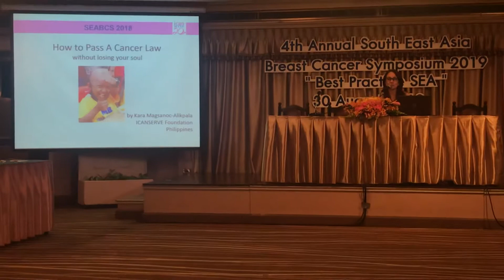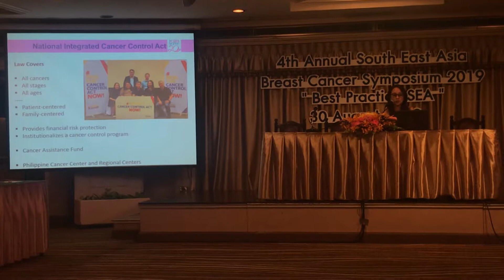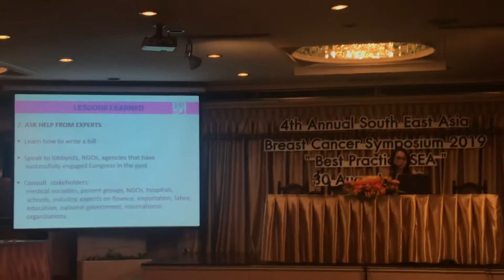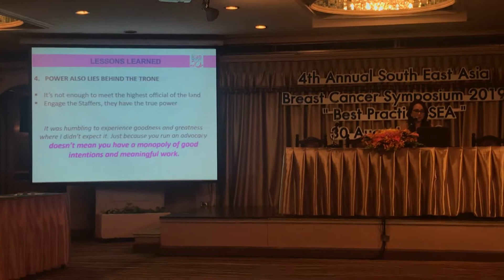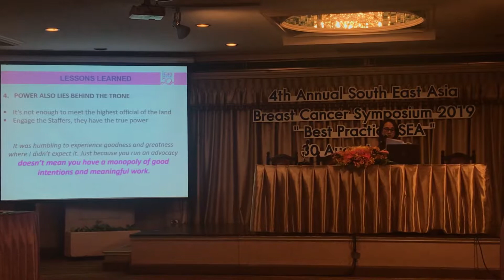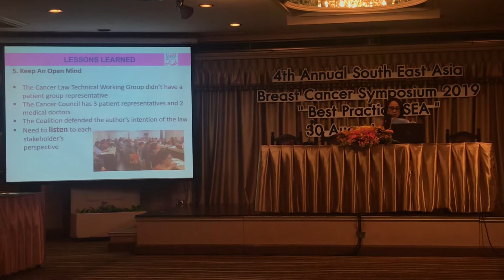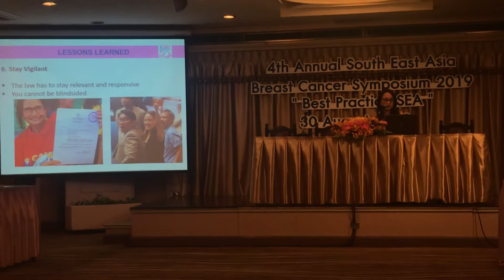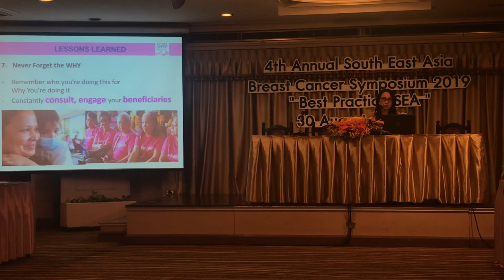“How to Pass a Cancer Law” by Kara Magsanoc-Alikpala at SEABCS 2019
As one of the Philippines’ prime civil society movers behind the recently passed National Integrated Cancer Control Act, the first law of its kind in South East Asia, ICANSERVE Founding President Kara Magsanoc-Alikpala shared her experience with the implementation of cancer care legislation at the 4th Annual South East Asia Breast Cancer Symposium on August 30, 2019 in Bangkok, Thailand.